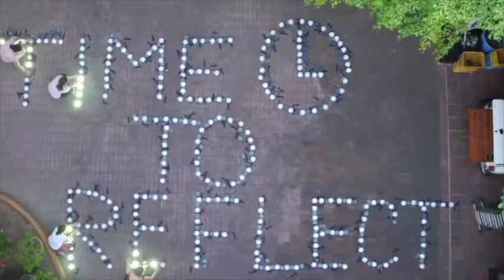Messages Of Hope : Time to Reflect